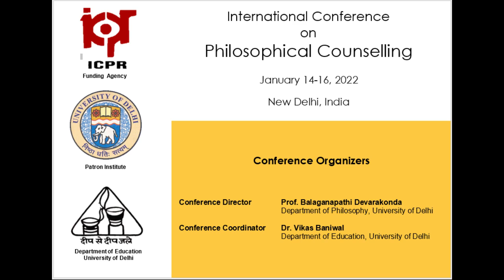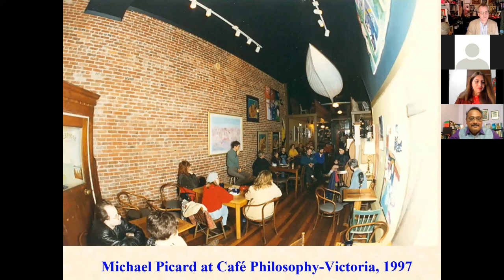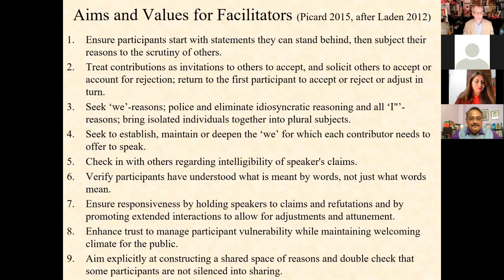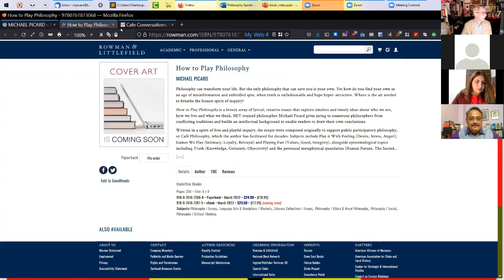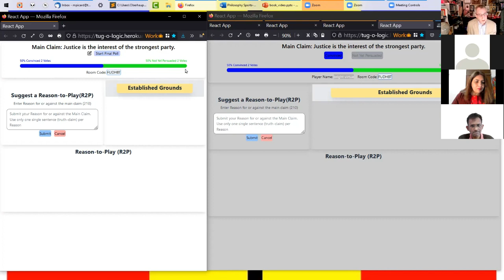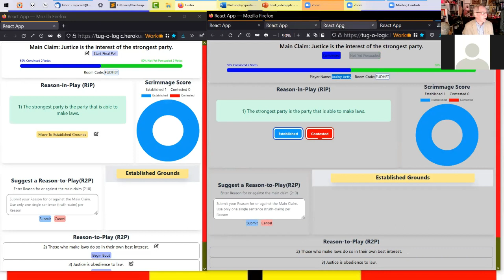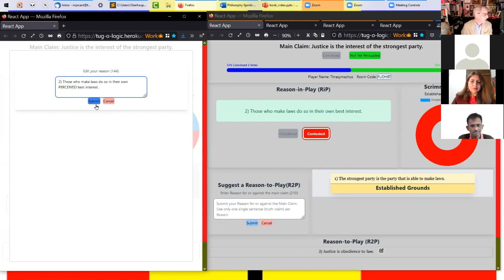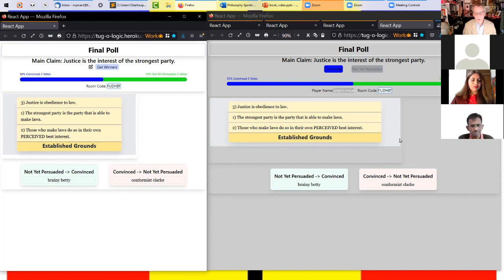Tug of Logic web app - concept and demo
Dr  Michael Picard ICPC 2022 Parallel Presentation